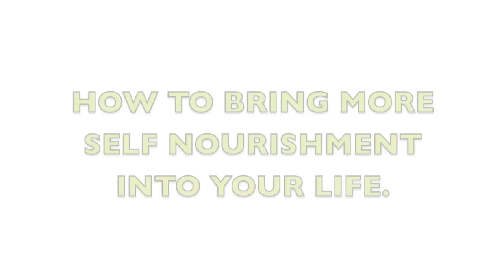'THE 10 FEATHERS OF HAPPINESS'. Motivational, inspirational health & wellness video. Natasha Saltzer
THE 10 FEATHERS OF HAPPINESS by Natasha Saltzer.

A video to inspire you on how to bring more self-nourishment into your life, in 10 simple steps.

Natasha has created this beautiful video as a gentle reminder of the things you could do to take care of yourself physically, mentally, spiritually and emotionally.

Through her personal experiences recovering from severe ME/Chronic Fatigue syndrome, she is passionate about helping others live healthy, happy lives and to share the wisdom gained on her own health journey.

In todays busy, modern world, self-nourishment can fall down the list of priorities,
leading to an unbalanced and stressful life, with a high chance of ill-health developing. People often realise too late, that they have not been looking after themselves properly and meeting their own diverse needs for health and happiness.

For many people they excel at looking after others, but not themselves, which often leads to exhaustion and frustration.

It is important that we give ourselves the nourishment we need first - so that we have enough energy to give to others, without risking burn out and ill-health.

Please share if you found it helpful...thanks :-)

Video devised, written and spoken voice by Natasha Saltzer - she is a spiritual teacher, shamanic practitioner, workshop leader and creative.